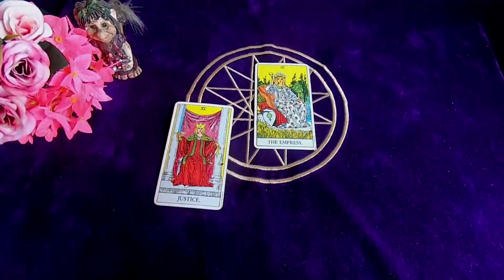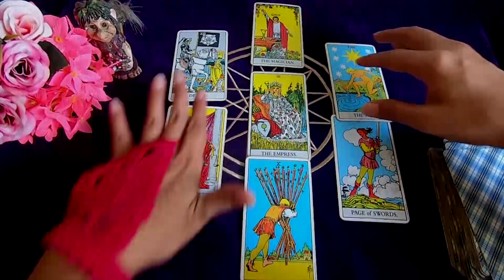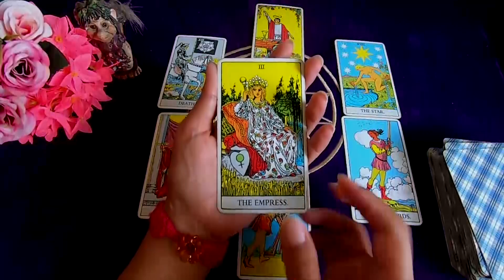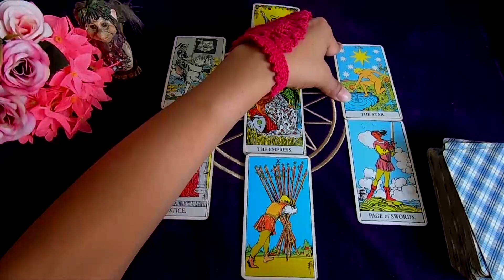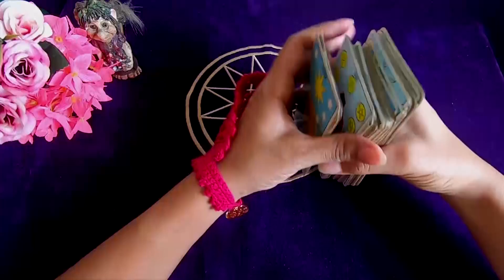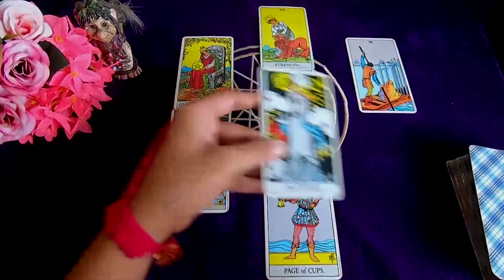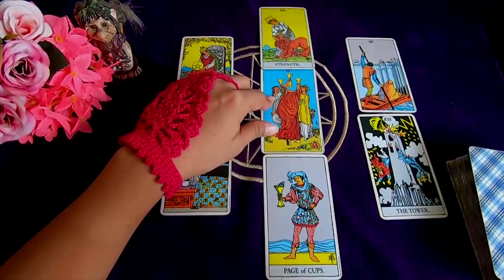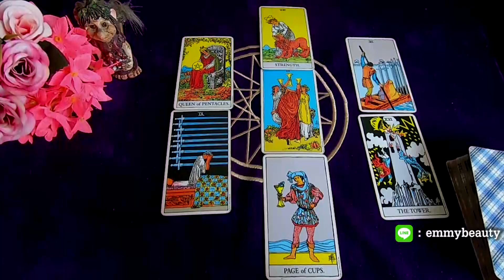ราศีตุลย์ – ต่อรองสำเร็จ ด้วยไหวพริบอันชาญฉลาด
ดูดวงประจำสัปดาห์ ระหว่างวันที่ 31พค.-6มิย.63 / สำหรับราศีตุลย์ ผู้ที่เกิดระหว่างวันที่ 17 ตค.-15 พย.
เป็นสัปดาห์ที่ถูกกดดันให้เปลี่ยนแปลง ระวังถูกบีบให้ออกจากงาน ถูกเลิกจ้าง อาจมีการอำลากันในรูปแบบจบไม่สวยนัก หากคุณเป็นเจ้าของกิจการแสดงว่าขาดเงินหมุนเวียน ขาดสภาพคล่อง ต้องตัดสินใจสูญเสียธุรกิจบางส่วนไปแบบจำใจ คนที่ติดปัญหาคดีความปากเสียงอยู่ อาจต้องเสียเงินก้อนเพื่อให้คดีนี้จบลง อำนาจการต่อรองของคุณยังดีอยู่ดังนั้นจงทำให้สถานการณ์พลิกเปลี่ยนด้วยคำพูดและเชาว์ปัญญา ใครที่ได้เปลี่ยนที่อยู่ ได้เปลี่ยนที่ทำงานไปก่อนแล้ว ชีวิตจะราบรื่นขึ้นกว่าชาวตุลย์คนอื่นๆ